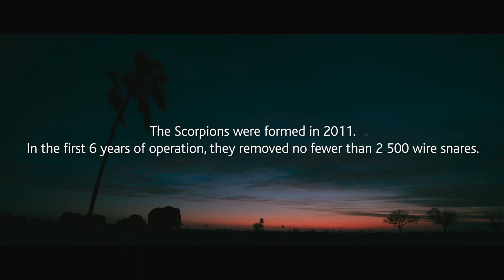In Harmony with Nature - The Scorpions Anti-Poaching Unit, Hwange National Park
In 2011, in response to increased bushmeat and ivory poaching, an auxiliary anti-poaching unit known as the Scorpions was formed in order to help protect south-eastern Hwange National Park.

This dedicated eight-man team is responsible for patrolling a vast area. Working closely with government authorities the Scorpions use regular foot patrols to cover no less than 56 000 hectares (138 000 acres) in search of both snares and other forms of illegal hunting.

They had an immediate impact and levels of snaring have plummeted while animal populations have shown dramatic increases.